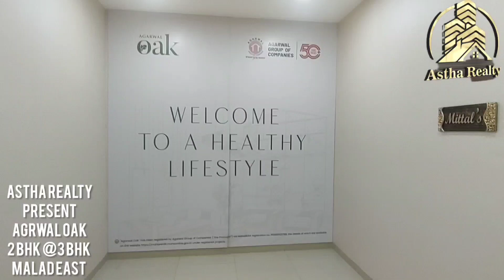2 BHK 1.70 CR WITH BALCONY ALL IN 3 BHK 2.80 CR ALL IN MALAD EAST.NEAR DINDOSHI METRO STATION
AGRWAL OAK
1 bhk 2 bhk 3 bhk
1 bhk 97 lac
2 bhk 1.70 cr
3 bhk 2.80 cr
1 bhk 365 carpet
2 bhk 622 carpet
3 bhk 880 carpet
possession
2025 December
rera possession
2027
all amenities

ASTHA REALTY
NITIN SINGH